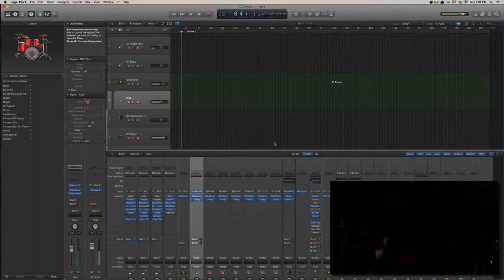Longest Eb note ever 2015 Jam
Rando shitznits